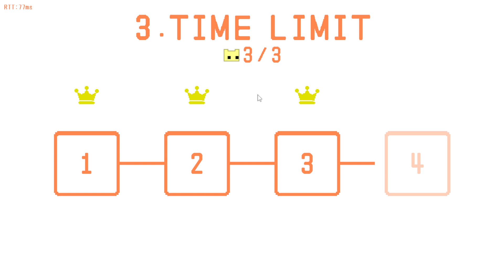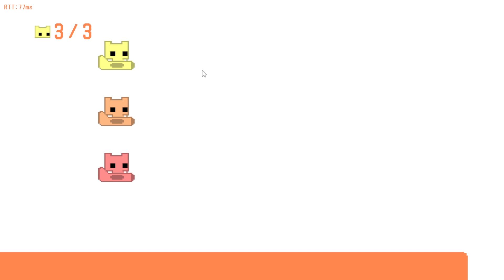Playing Pico Park and Testing Some Friendships!!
This game destroyed our paticence and pused the limits of our friendship, it was so much fun! Honestly while this game got kind of difficult I did have a lot of fun playing it. Eventually I might even come back to it and finish the other levels. Let me know what you guys think of the stream!